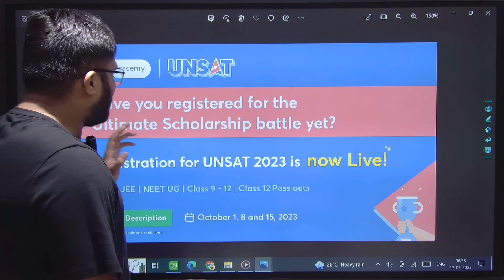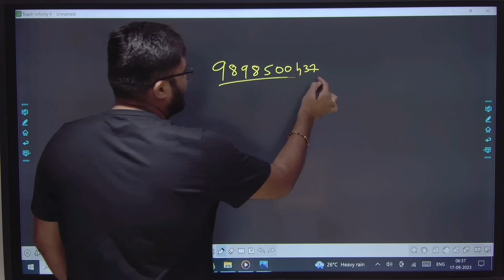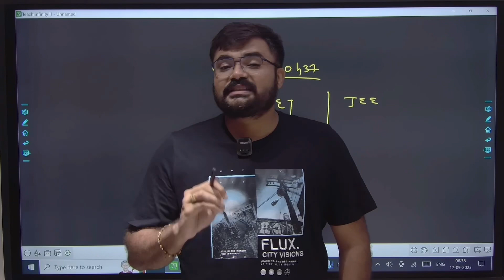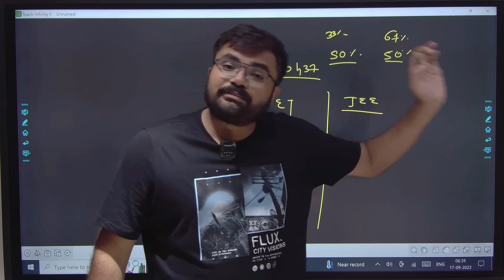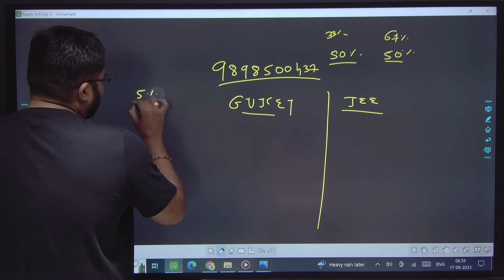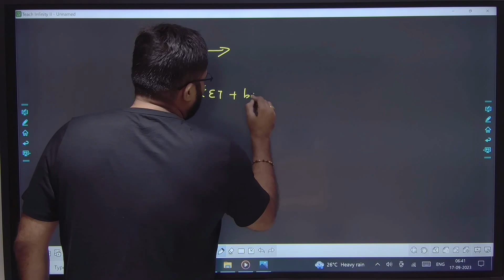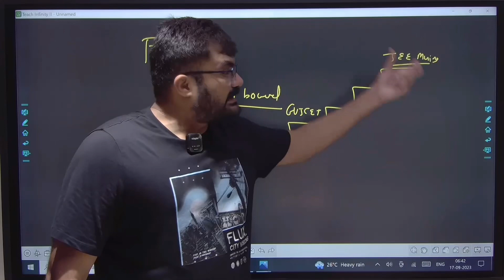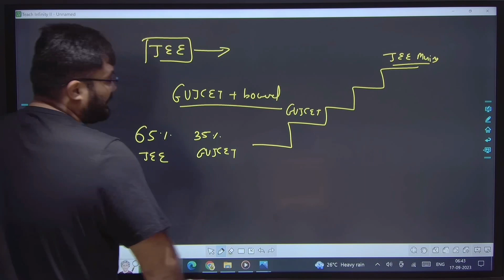GUJCET 2024 - GUJCET VS JEE MAINS - કોને મહત્વ આપવુ ? - FRE STUDEY MATERIAL